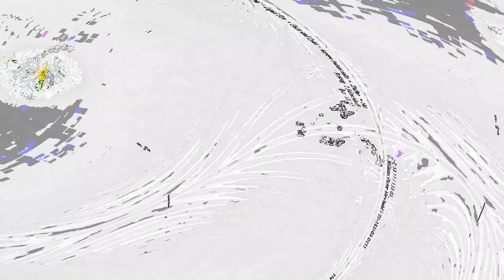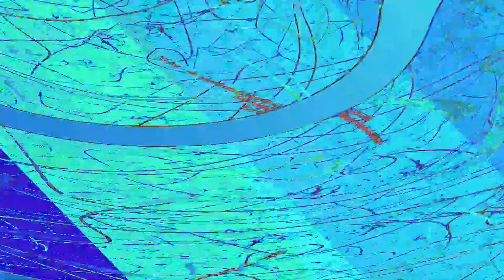[EPILEPSY WARNING] Movie 23 06 15 06h19m05s